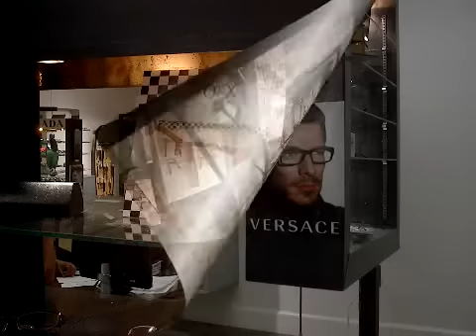Prescription Eye Glasses Fendi Armani Prescription Eye Glasses Sacramento, CA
Indi Visual Eyes 12th & K St Repairs Fendi Prescription Eye Glasses Giorgio Armani Prescription Eye Glasses DKNY Prescription Eye Glasses Revo Prescription Eye Glasses Sihouette Suns Prescription Eye Glasses.

Business Advertising & Distribution provide by Lee Noring SEO Advertising 920 Leo Way Woodland CA 95776 United States